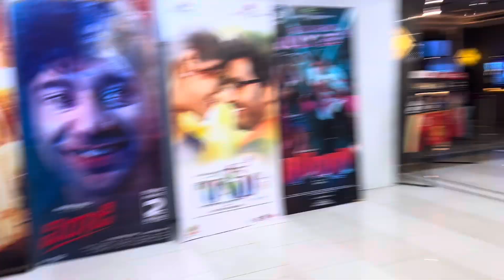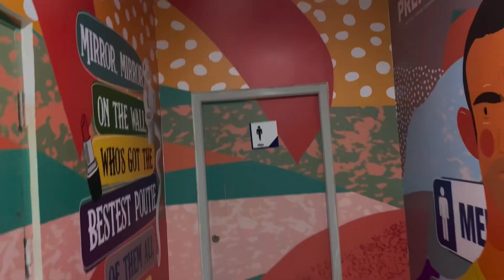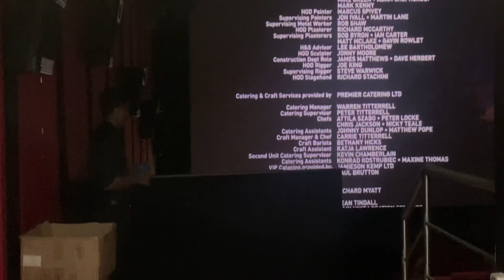Saturday ఈవెనింగ్ ఆఫీస్ అయ్యాక Deadpool మూవీ కి వెళ్ళాం.. 4DX - 3D experience అదిరిపోయింది 😎🤩🥳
Saturday ఈవెనింగ్ ఆఫీస్ అయ్యాక డీడీపూల్ మూవీ కి వెళ్ళాం.. 4DX - 3D experience అదిరిపోయింది 😎🤩🥳